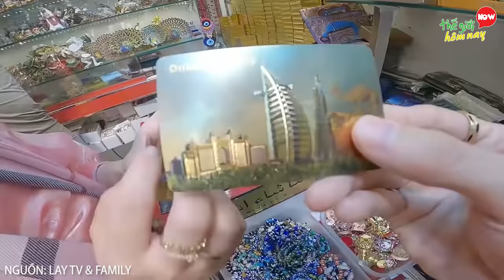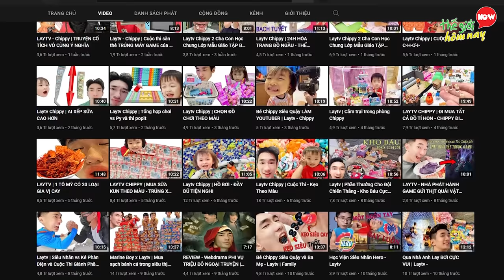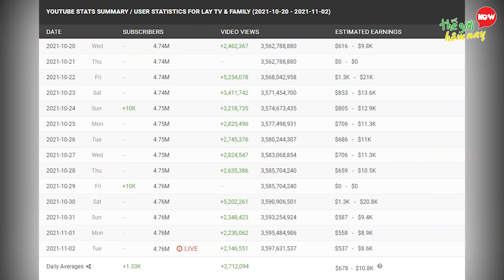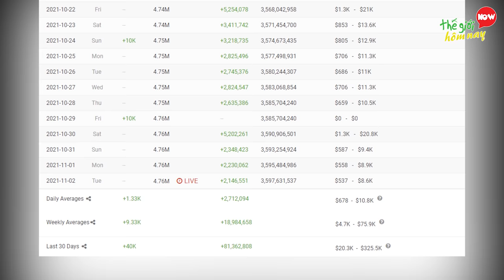LayTV Giàu Cỡ Nào? 10 Sự Thật Về LayTV Youtuber Mua Siêu Xe Của Phan Công Khanh #6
LayTV Giàu Cỡ Nào? 10 Sự Thật Về LayTV Youtuber Mua Siêu Xe Của Phan Công Khanh Tập 6

Với lối nói chuyện mộc mạc, gần gũi nhưng lại đậm chất gây cười và hài hước, LayTV đang là một trong những kênh Youtube thu hút người xem hiện nay. Đa phần các video đăng lên đều chỉnh chu mọi mặt từ đạo cụ, hình ảnh đến kịch bản, màu sắc. Khởi đầu là một thanh niên nghèo bền vững nhưng hiện nay anh đang sở hữu nhiều khối tài sản khiến nhiều người choáng ngợp. Để mua con siêu xe yêu thích, anh không ngần ngại bán căn nhà để mua và sẵn tậu luôn căn nhà lớn hơn để ở. Những lần du lịch sang chảnh, những bộ máy tính đắt tiền được anh đầu tư để phục vụ cho công việc của mình. Nhiều nhãn hàng cũng tìm đến anh kí kết với những hợp đồng tiền khủng. Phải nói cái nghề Youtube đã giúp anh một bước lên mây, vậy thân thế của LayTV là như thế nào, làm sao để anh có thể trở thành một Youtuber nổi tiếng như hiện nay, cùng thế giới hôm nay khám phá về những bí mật của nam Youtuber này nhé.

Một số nội dung trong video được cung cấp bởi: @36Chippy666 @Laytv6666, @Chippy9793

00:00 Sự thật về laytv
01:00 Tài sản khủng
02:42 LayTV là ai - xuất thân
04:02 Con đường làm youtube LayTV
06:38 Thu nhập khủng Laytv